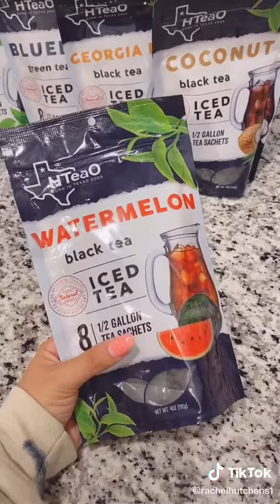You Need This Amazon Find!!